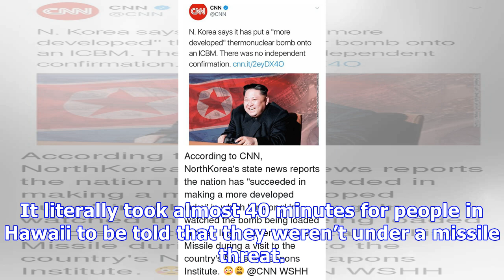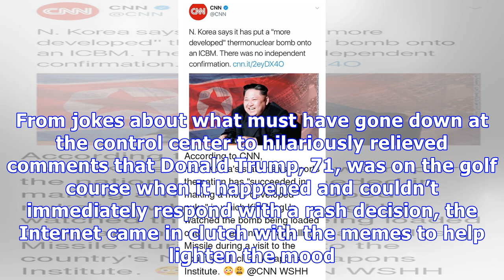Hawaii’s Ballistic Missile ‘False Alarm’: The Top 10 Funniest Memes Twitter Had In Response